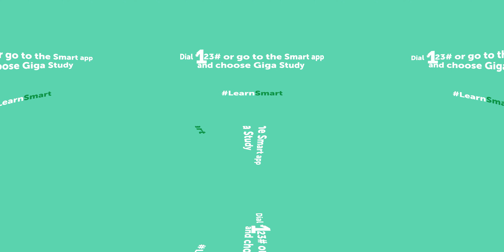Smart Communications Giga Study "Easy A"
Client: Smart Communications
Agency: DDB Tribal
Director: Adrielle Esteban